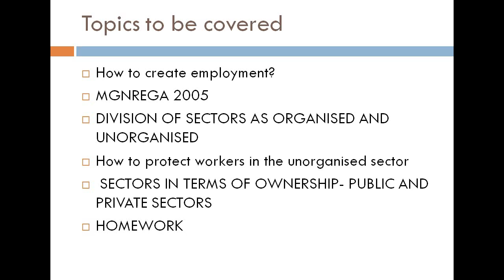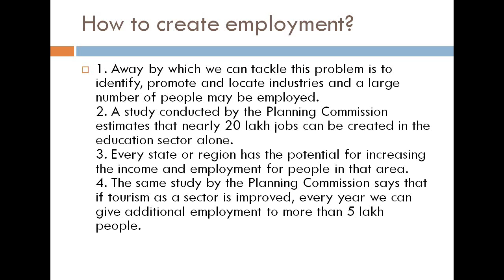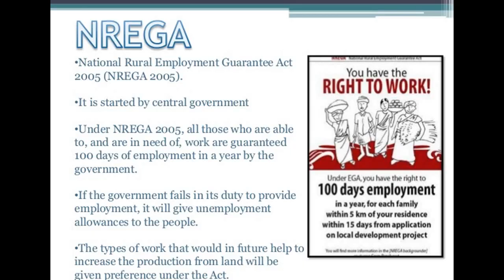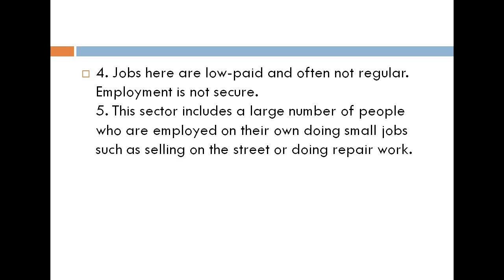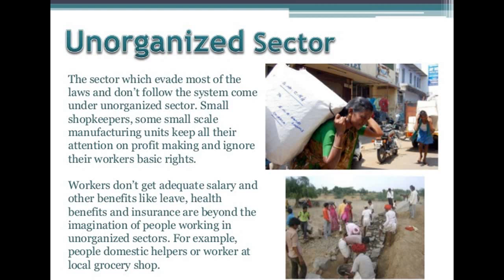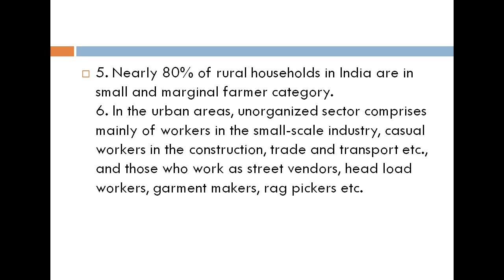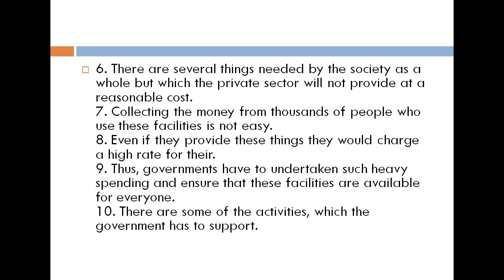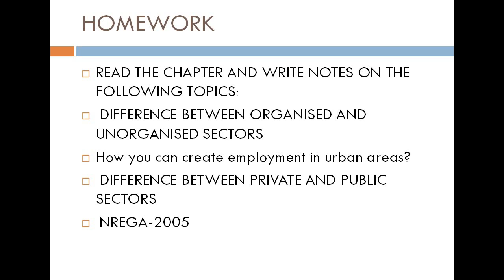Class- 10th, Day -65, Economics Revision Session - IV, Chapter - 2 Sectors of Indian Economy